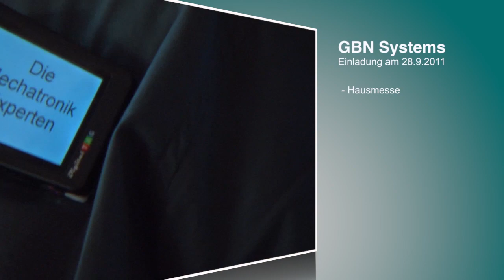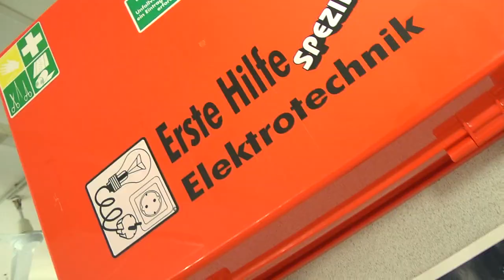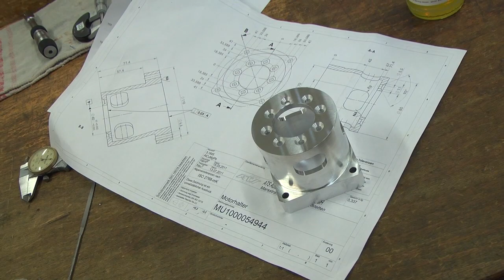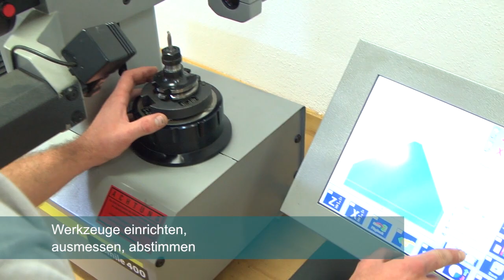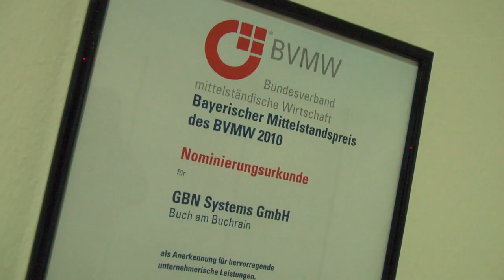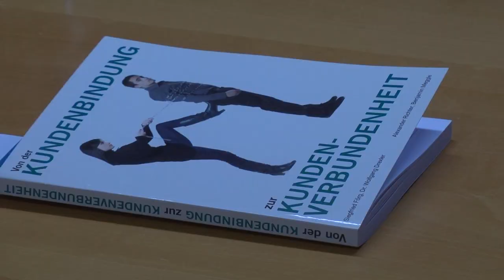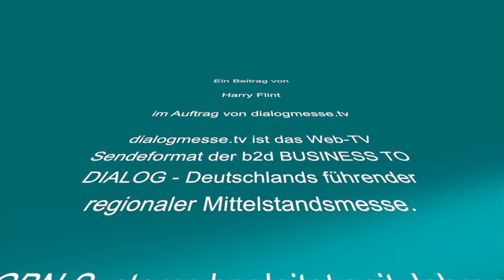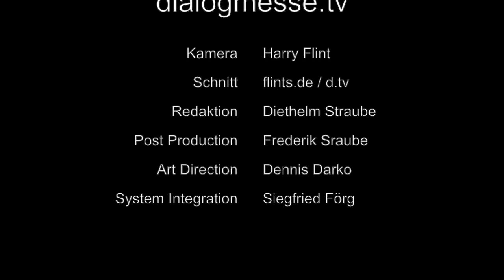dialogmesse.tv Reporter Harry Flint präsentiert die Hausmesse bei GBN Systems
GBN Systems Geschäftsführer Siegfried lud am 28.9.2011 zum großen "open house Event" ein. In den Räumen des Mechatronik Experten aus Buch am Buchrain (nahe München) wurde ein buntes Programm aus Hausmesse und Führungen durch die Fertigung geboten. Im Rahmen eines Businesstreffs von Orhidea Briegel kamen ineressierte Besucher voll auf ihre thematischen und kulinarischen Kosten, denn die Feinkostproben der Weinblattl Inhaberin Anschie Förg boten erfreuliches für den Gaumen und die Geselligkeit. Das würdigte auch Bürgermeister Ferdinand Geisberger. Mit Max Bichlmaier, Christoph Karner, Dr. Wolfgang Drexler, Rolf Vogelfänger und vielen anderen Gesichtern. Ein Beitrag von Reporter und Moderator Harry Flint für dialogmesse.tv. (c)